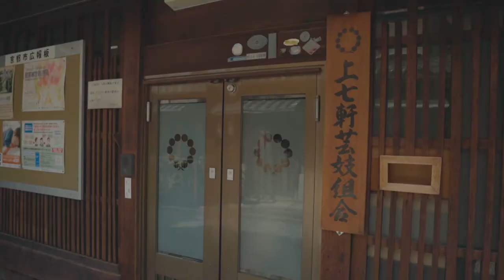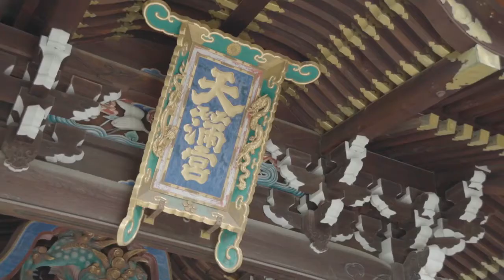京都 上七軒 プロモーション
上七軒は、京都市上京区真盛町から社家長屋町に位置する花街です。昭和27年から続く「北野をどり」は、上七軒歌舞練場にて毎年春に開催され、美しい技芸を見ることができます。